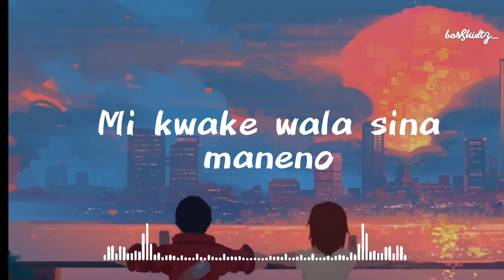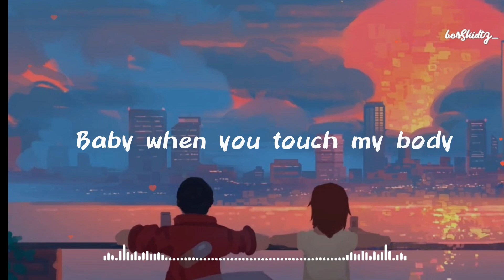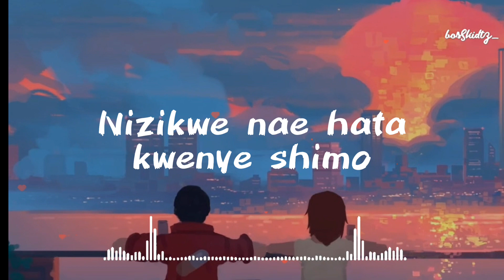Treyzah_ Nimempata [Lyrics]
OFFICIAL SONG

✍️ CREDITS
 Artist: Treyzah @im_treyzah
Producer: Cukie Dady @thisiscuckie